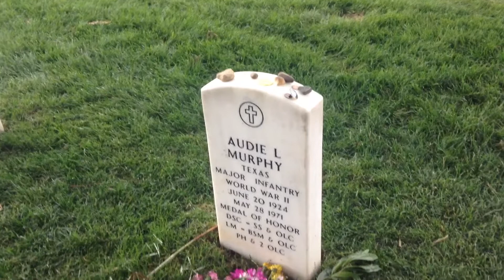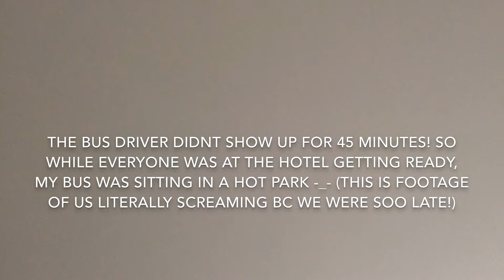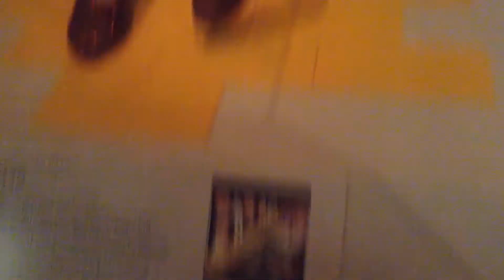D.C Vlog! Worst Luck EVER!!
Hiii!

So pretty much, my bus was a half hour behind the rest of the eighth grade, because my bus driver would leave for an hour and not show up!!! :(
I though he stole our luggage and was on the run hahah

Anyway, I hope you all enjoyed !

I love youu! Thanks so muh for watching :)
Thumbs up!